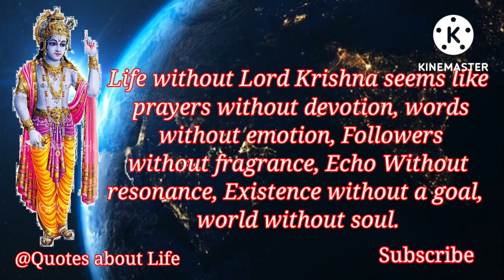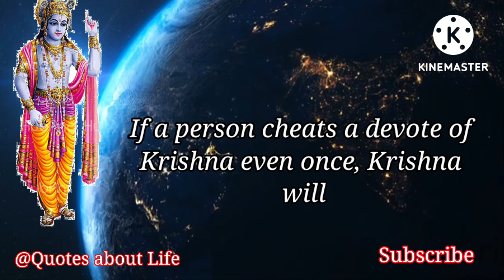25 quotes by Lord Krishna that appeal to humankind even today.@Quotes about Life.greatest quotes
@Quotes about Life, Lord Krishna, as we all know, is the epitome of intellect and love. His divine wisdom was bestowed upon Pandava Prince Arjuna before the war of Mahabharata.
    that stands as a guiding light for the world and Indians through the ages.
 His teachings apply to every day, and ages of mankind & Lord Krishna’s quotes encapsulate his wisdom for generations to follow.
       It gives us the message to keep doing our responsibility without worrying about the outcome. Here are 25 quotations by Lord Krishna that appeal to humankind even today.